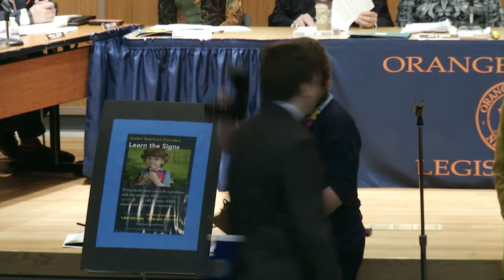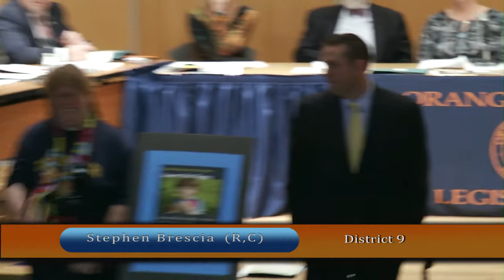4/7/2017 Orange County, NY Legislature Regular Session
Recognition's & Regular scheduled meeting